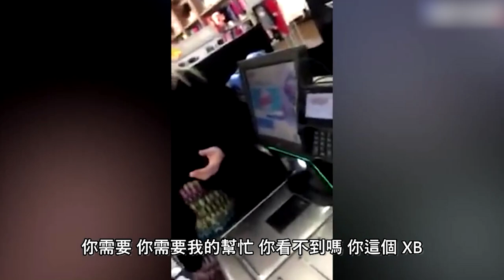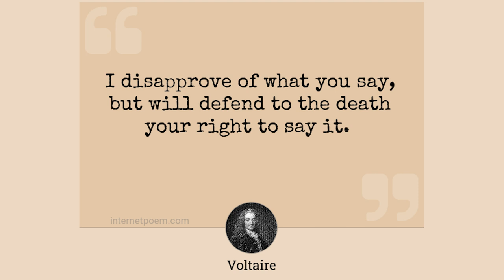末日分裂法：川普背叛了神，提倡獸印? 疫苗 VS 疫苗護照，我們要反對的到底是什麼？| AI News 愛報導